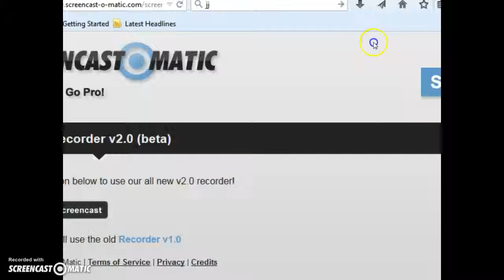first aj video :)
so my first aj video idk if i will get subscribers